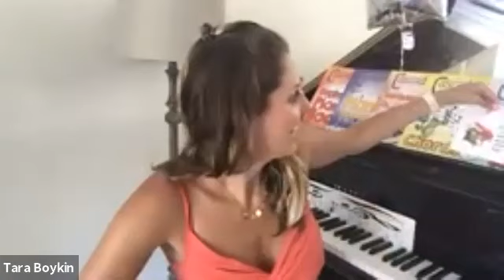RECITAL MAY 30th 2021